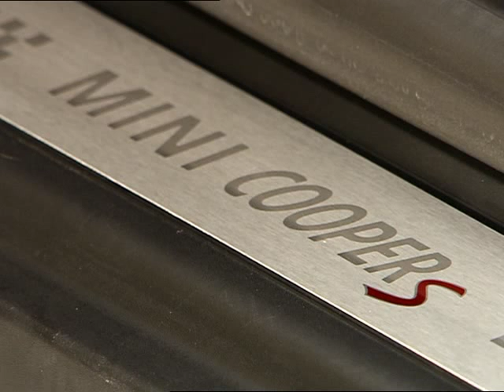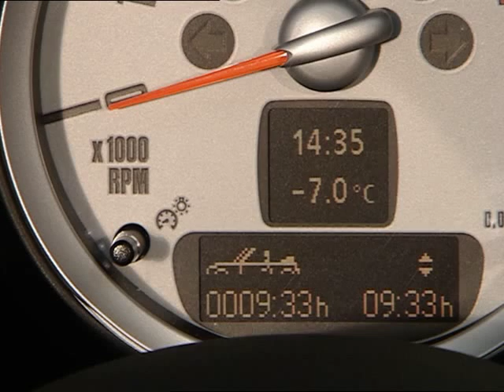New Video Interior MINI Cooper S Convertible 2009